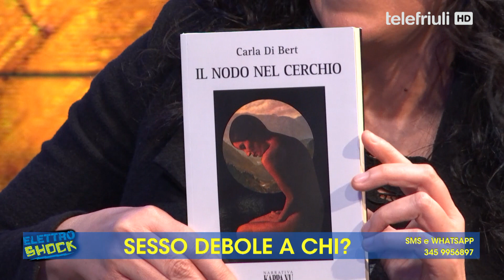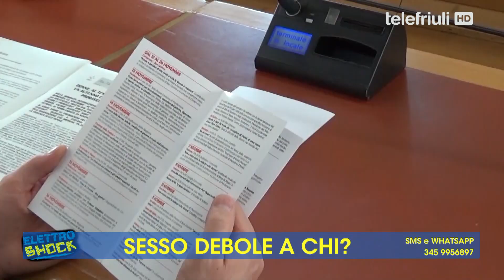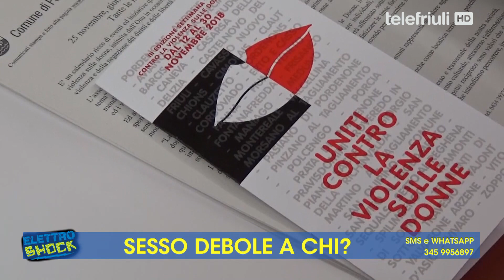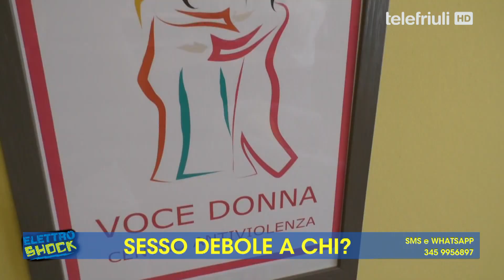Elettroshock - Sesso debole a chi? - 04 Marzo 2020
Manuela Di Centa - Campionessa Olimpica
Antonella Nonino - Distillatori Nonino
Elena Bulfone - Pres. Fondazione ProgettoAutismo Fvg
Irene Cardillo - Miss Telefriuli 2020
Carla Di Bert - Insegnante